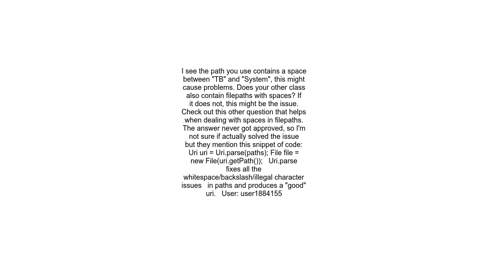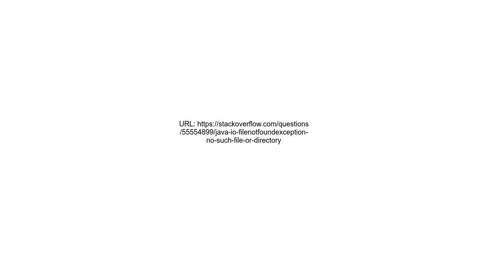&quot;java io FileNotFoundException No such file or directory&quot;